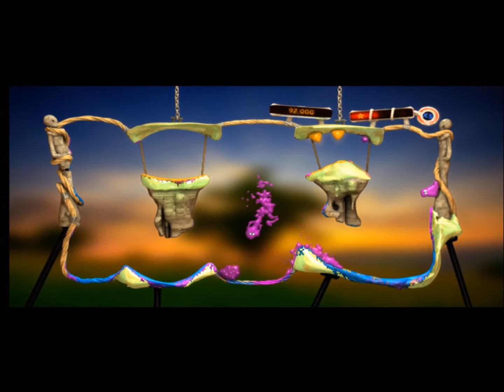The splatters-become a talent part 4